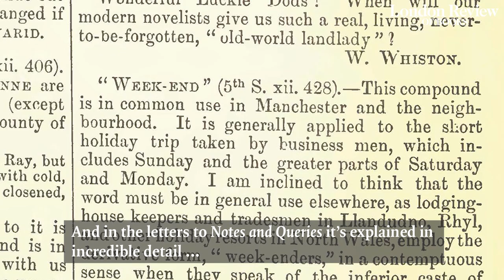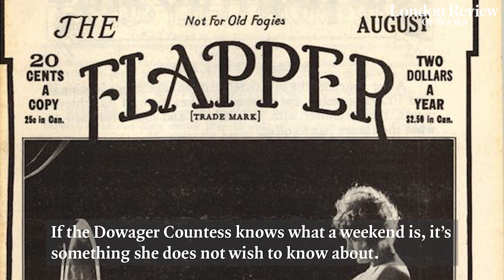What is a weekend? The Dowager Countess asks a good question in Downton Abbey, with Rosemary Hill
Rosemary Hill explains why the Dowager Countess's question in Downton Abbey is quite reasonable.

Since 1979, the London Review of Books has stood up for the tradition of the literary and intellectual essay in English. Each issue contains up to 15 long reviews and essays by academics, writers and journalists. There are also shorter art and film reviews, as well as poems and a lively letters page.

A typical issue moves through political commentary to science or ancient history by way of literary criticism and social anthropology. So, for example, an issue can open with a piece on the rhetoric of war, move on to reassessing the reputation of Pythagoras, follow that with articles on the situation in Iraq, the 19th-century super-rich, Nabokov’s unpublished novel, how saints got to be saints, the life and work of William Empson, and an assessment of the poetry of Alice Oswald.